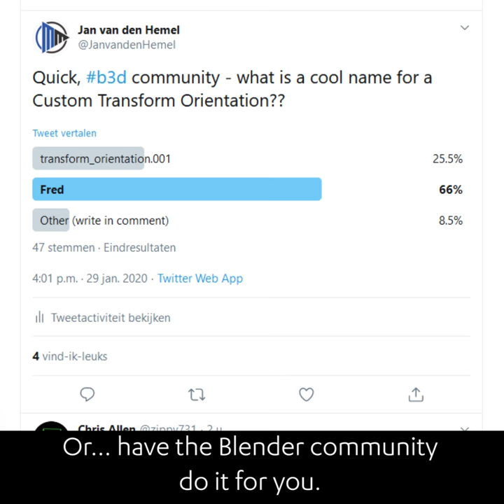Daily Blender Secrets - Custom Transform Orientation